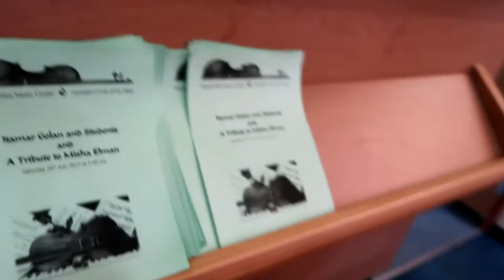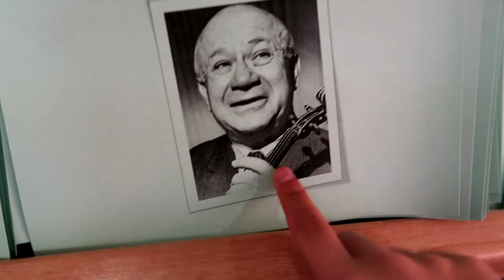KIBBUTZ - The Violin Girl | Vlog 57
Played in a concert dedicated to Mischa Elman as was delighted to meet his grand daughters from America. Paid a visit to the local Kibbutz where learned the local dance and gained a unique insight into Israeli society.

A kibbutz is a type of settlement which is unique to Israel. A collective community, traditionally based on agriculture, the first kibbutz was called Deganya and was founded by pioneers in 1910.